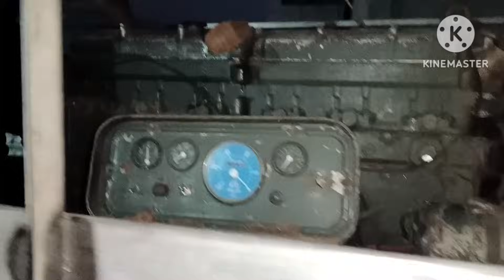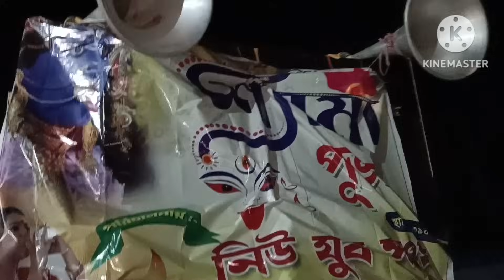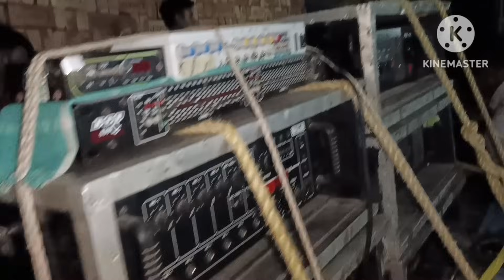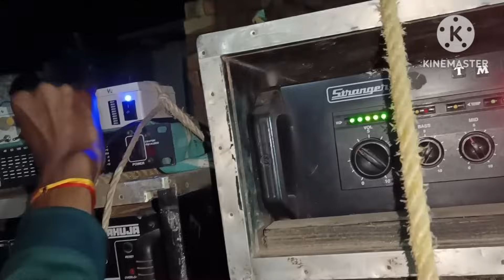Tms Sound ডিজি পুড়ে গেল 😭😭 আনতে হলো রুদ্রনীলের 125KV ডিজি 🤔🤔